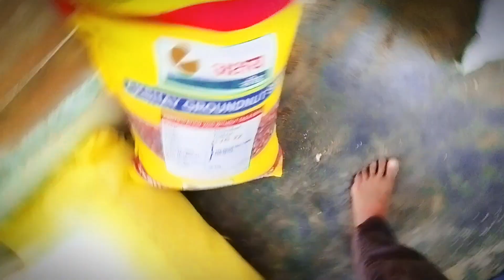Finally Barish a gai 🌧 || मुगफली के बीज लादिये 🌿🙏 ||Vlog♥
30 Days = 30 vlogs  special video♥
my last village border vlogs♥

plz saport dikhana
daily vlogging
I hope you enjoyed this video
god bless you all.
lots of♥

vlogginglife
vlogginglifestyle
village
villagevlog
dailyvlog
newvlog